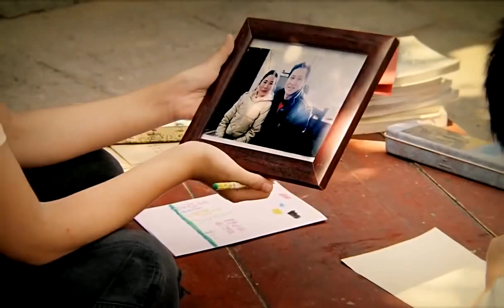新羅Shila Amzah- Light Of Love 愛黄暁分、健二呉光ジミー ・ リン- Huang Xiao Ming, Kenji Wu,Jimmy Lin,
ール誌の中国から中国で非常に有名なアーティストとの共同イベントです。アーティストなどケンジウー、韓庚、Zang 傑、謝 Na、新羅 Amzah、黄暁明、レオ区、ジミー林、リウ ・ タオ、チェン ハオ、黄奕、Shui 玲、陳江濱、李光潔、Alu Azhuo、マリッセ、スマン、Zang 江。この曲は中国でバザー誌と共同イベントです

"Light Of love" is a dedicated song   for the underprivileged  children in China. It is a  joint event from Bazaar Magazine of China with the very famous artists in China
. The artists include Kenji Wu, Han Geng, Zang jie,Xie Na,Shila Amzah,Huang Xiao Ming,Leo ku,Jimmy Lin, Liu Tao, Chen Hao, Huang Yi, Shui Ling, Chen Jiangbin, Li Guang Jie, Alu Azhuo, Soinam Wangmo,Su Mang,Zang Jiang and others.This song is a joint- event with Bazaar Magazine in China

「新羅の Shila  amzah は、中国語、日本語、イタリア語、インドネシア語、アラビア語、スペイン語英語、イタリア語、スペイン語、朝鮮文化を学んでいます。彼女は彼らの言語を学ぶことで有名な歌手から様々 な歌を歌ってと文化。

Shila amzah is learning Chinese,Japanese,Italian, Indonesian ,Arabic ,Spanish,English,Italian, Spanish  and korean cultural.She is singing various song from the famous singer by learning their language and cultural.